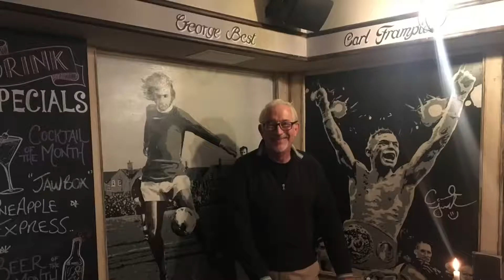Jim: One Happy Fella